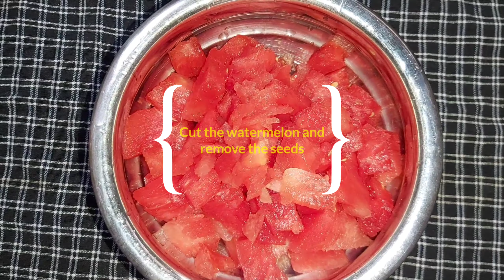special। লকডাউনে গরমকালে মাত্র৩মিনিটে বানিয়ে ফেলুন এই স্মুদি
আজকের রেসিপি মজাদার তরমুজের 🍉🍉 স্মুদি।। এই গরমকালে লকডাউনের মধ্যে মাত্র ৩ মিনিটেই বানিয়ে ফেলুন এই স্মুদি।।

Today's recipe is watermelon smoothie.
Easy recipe made in 3minutes..
Lockdown Mai Ghar Pai banaye..